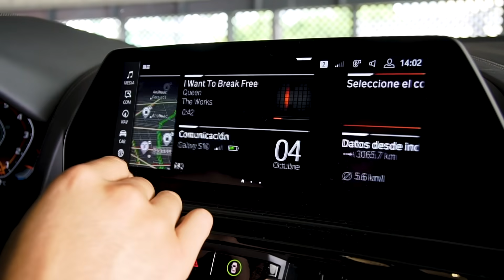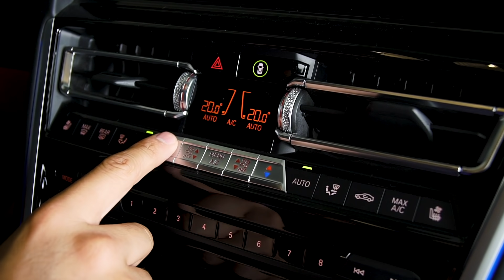BMW Serie 8 - Un Gran Turismo que inspira generaciones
A partir de $2,280,000 MXN
Precio de modelo en el video: $2,446,900 MXN